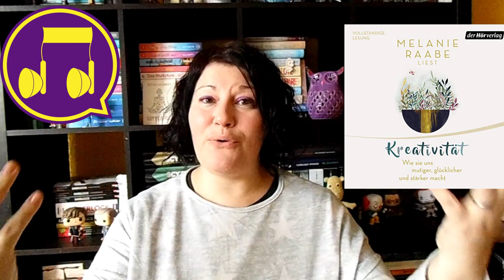Kreativität ~ Hörgenuss des Monats 02/21 | LadyoftheBooks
-- Öffne mich --
Heute, am letzten Tag des Monats möchte ich euch wieder einen Hörgenuss vorstellen. Welches Hörbuch hat dich zuletzt begeistert?

„Kreativität“* von Melanie Raabe
Zum Buch**
Erschienen 2020 im btb-Verlag
Sprecherin: Melanie Raabe
Hörzeit ca. 7Std. 30Min